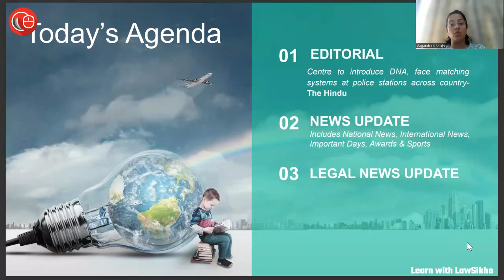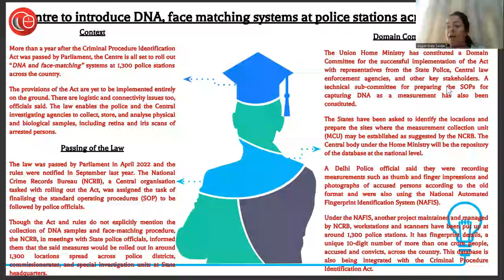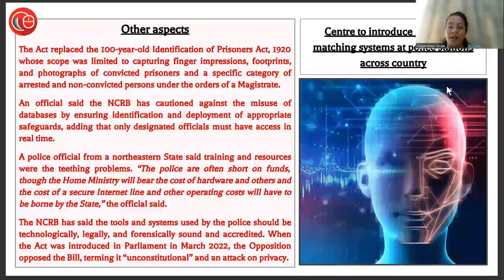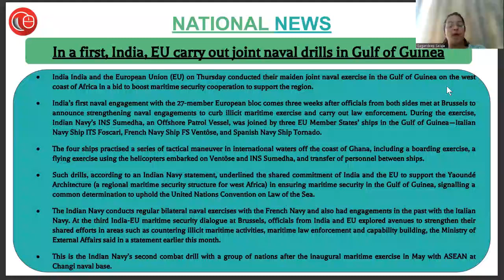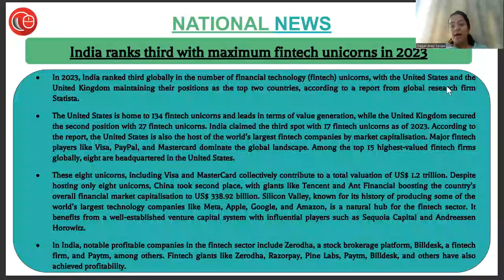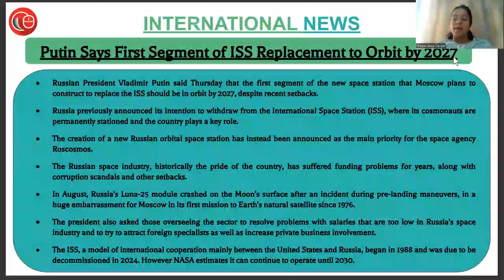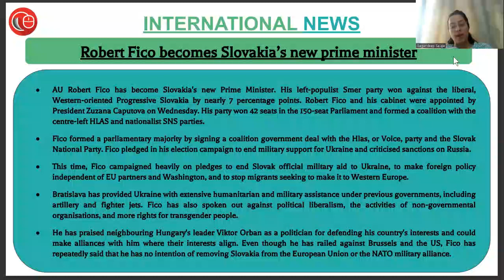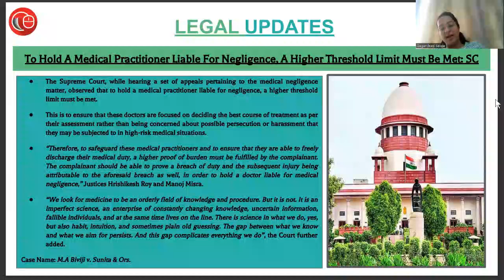28th October`2023 Current Affairs 2023 | Daily Current Affairs | Current Affairs Today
1) Editorial- (00:48)
i.  Centre to introduce DNA, face matching systems at police stations across country

2) News Updates- (08:13)
i. Arjun Munda to inaugurate Aadi Mahotsav on October 25 at Ahmedabad
ii. In a first, India, EU carry out joint naval drills in Gulf of Guinea
iii. BRO completes Kandi Tunnel ahead of schedule in J&K
iv. BPRD to conduct 5G Hackathon VIMARSH 2023 to address challenges faced by Law Enforcement Agencies
v. National games: Fencer Bhavani defends title
vi. India ranks third with maximum fintech unicorns in 2023
 vii. Qatar hands death penalty to 8 former Indian Navy men, Govt explores legal options
viii. China ex-Premier Li Keqiang, sidelined by Xi Jinping, dies at 68
ix. Putin Says First Segment of ISS Replacement to Orbit by 2027
x. Robert Fico becomes Slovakia’s new prime minister

3) Legal Update- (18:58)
i. Power To Acquit Accused Can't Be Invoked By Executive, Sub-Divisional Or District Magistrate U/S 133: Kerala HC
(Name of the case- Shamsudheen v State of Kerala)
ii. To Hold A Medical Practitioner Liable For Negligence, A Higher Threshold Limit Must Be Met: SC
(Case Name: M.A Biviji v. Sunita & Ors.)